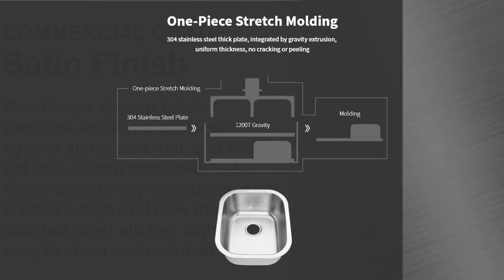Bar Sink Stainless Steel ADA Sink